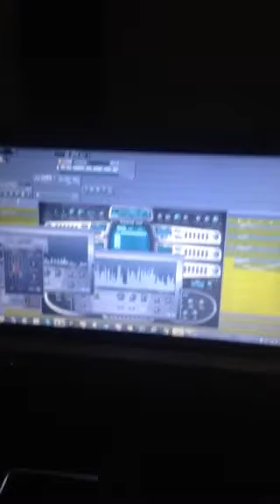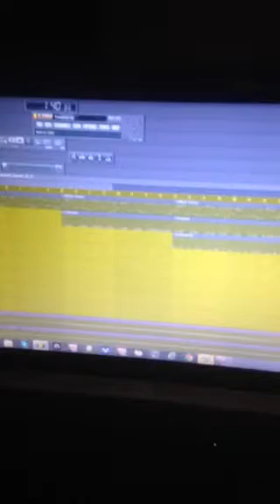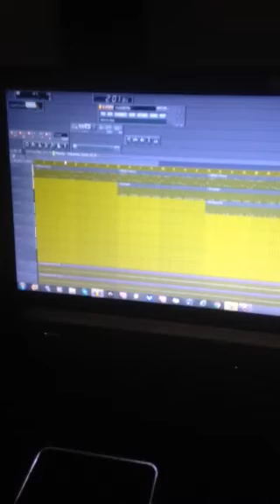Wake Up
Freestyle over this beat I made